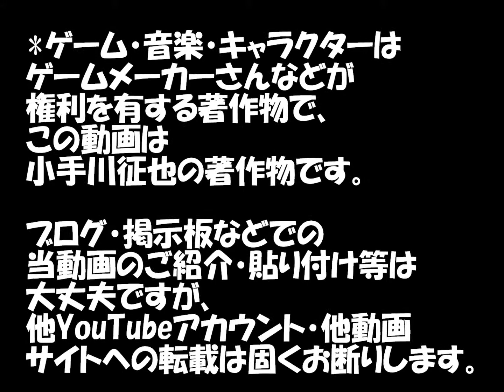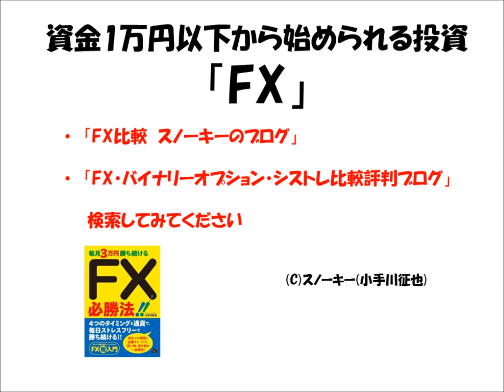【実況】レトロゲームファミコンのエレベーターアクション1面クリア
ファミリーコンピュータのエレベーターアクションをやってみたプレイ動画です。
1面クリアしました。

(C)TAITO

◆スノチャンネル公式メルマガ